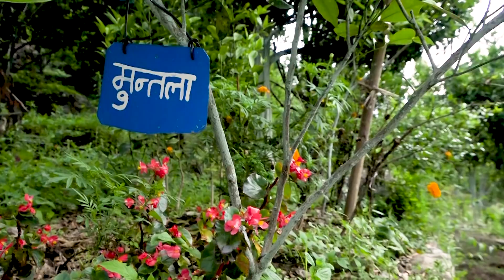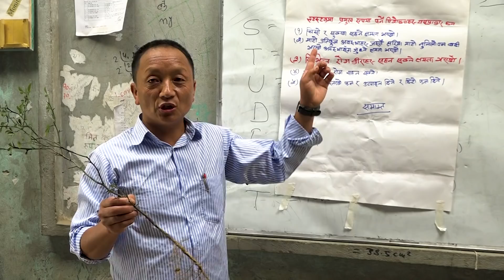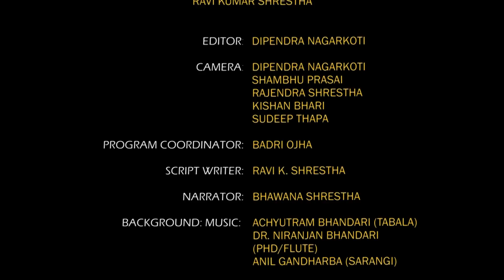गाउँको गौरब बने सोलुका राजकुमार [ The Nepal today ] Agriculture in Nepal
बाबुले अर्की पत्नी लिएर घर छाडेर हिँडेपछि टुहुरा भए राजकुमार राई । उनी पाँच वर्षका मात्र थिए ।  घरमा आमा,बहिनी र उनी मात्र थिए । जंगलमा पाइने कन्दमुल खाएर उनीहरुले जीवन धानेँ । जब वयस्क भए उनले भरिया भएर परिवार पाल्न थाले । तर उनले पढाइलाई निरन्त दिइरहे । घरमा भएको बुढा सुन्तलाको बोट स्याहार्न छुटाएनन् । त्यहि सुन्तलाखेती गरेर उनी आज समाजमा मात्र हैन राष्ट्रमै सम्मानित भएर बसेका छन् । कसरी जीवनलाई यहाँसम्म ल्याइपुर्याए, हेरौं उनको जीवन गाथा । र अरुलाई सेयर गरेर उनको प्रेरणदायी जीवनबारे सुन्ने मौका दिनुहोस् ।

Rajkumar Rai became an orphan when his father left his mother. He was only five years old. He lived with his mother and sister. They made a living by eating groundnuts found in the forest. When he grew up to be an adult he became a porter and raised a family. Along with his studies, he took care of the orange tree. By cultivating the same orange, he is respected not only in society but also in the nation. Let's see how he brought life to this point.
Note: You can share a link to this video online, on YouTube, and on Facebook. Provided, however, that without uploading in whole or in part, the license is subject to action in accordance with applicable law.
Nepal Today is a weekly television program by Media Plan Private Limited (Registration no.17985/058/059). Nepal Today was broadcasted from Nepal Television Plus. After eight consecutive years of broadcasting, it is premiered every Monday at 7:00 pm on YouTube.

Since its first broadcast on June 29, 2012. This is the first private-sector television program about agriculture.
This program is dedicated to Nepal’s 66% population who are engaged in agriculture.